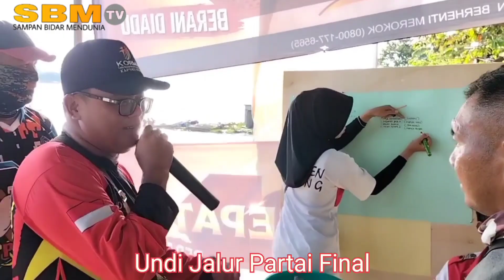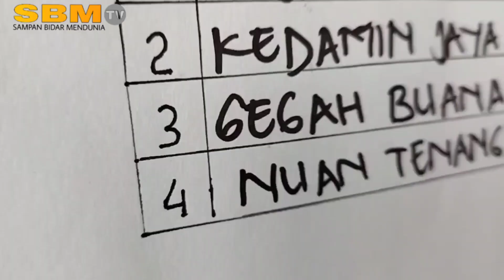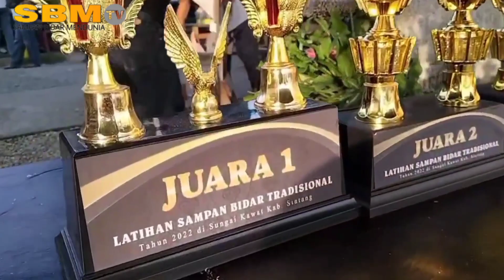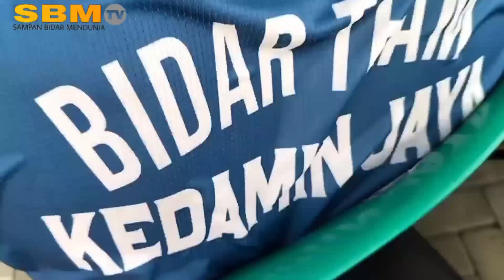Babak semifinal dan final Lomba Bidar di sirkuit pulau perigi Kampung Sungai Kawat Kab. Sintang